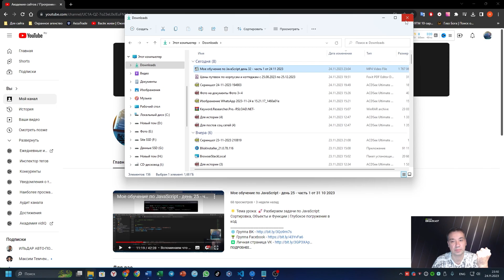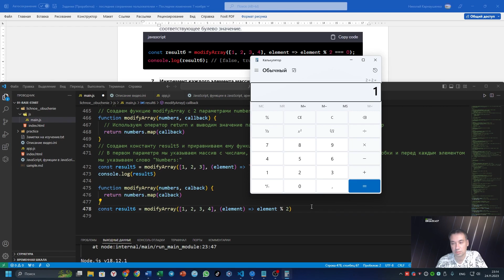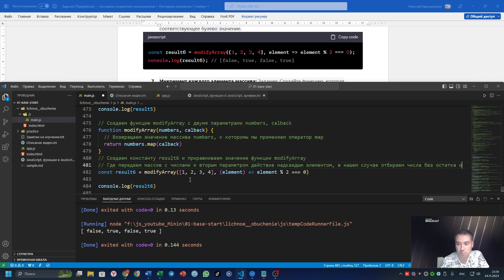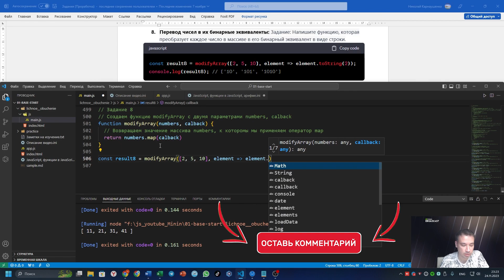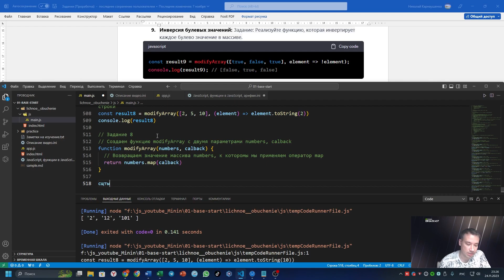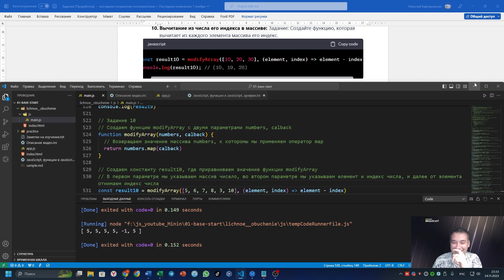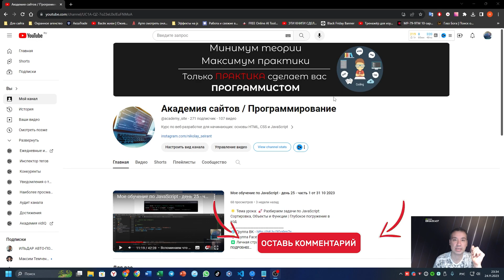Мое обучение по JavaScript день 32 - часть 2 от 24 11 2023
🌟 Тема урока: Модификация массивов в JavaScript с помощью колбэков - часть 2
🌴 Принимаю заявки на ваши заказы
🍃 Принимаю заявки на индивидуальное обучение

Тайм фрейм (Временные метки)
00:00  - Приветствие
02:23  - Задание 6 - Возврат булевых значений в зависимости от четности числа
09:44  - Задание 7 - Инкремент каждого элемента массива
13:07  - Задание 8 - Перевод чисел в их бинарные эквиваленты
16:51  - Задание 9 - Инверсия булевых значений
19:30  - Задание 10 - Вычитание из числа его индекса в массиве

🚀 Присоединяйтесь к нашему захватывающему путешествию в мир JavaScript!

🌐 В этом учебном видео мы исследуем разнообразные способы преобразования массивов с помощью функции map и коллбеков. Погрузитесь в практические примеры, которые расширят ваши знания и навыки программирования!

👨‍💻 Вот что вы узнаете:

🌴 Четность Элементов: Как определить, является ли элемент массива четным или нет.
🌴 Инкрементация: Простой способ увеличить каждый элемент массива на один.
🌴 Бинарное Преобразование: Как превратить числа в их бинарные представления.
🌴 Инверсия Булевых Значений: Метод инвертирования булевых значений в массиве.
🌴 Операции с Индексами: Уникальный подход к использованию индексов элементов в математических операциях.

📚 Эти задания не только покажут вам основы работы с массивами, но и предоставят вам возможность углубить понимание функционального программирования в JavaScript.

🌟 Это видео станет отличным ресурсом для всех, кто хочет научиться эффективно манипулировать данными и повысить свои навыки веб-разработки.

🖥️ Будьте готовы к практическим примерам, полезным советам и подробным объяснениям. Идеально подходит как для новичков, так и для опытных разработчиков, желающих расширить свои знания в области JavaScript!